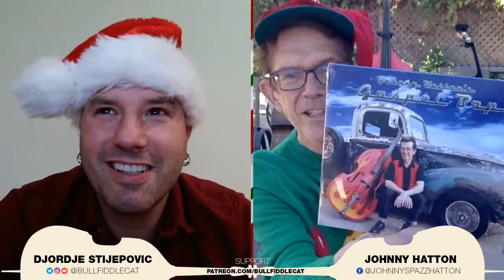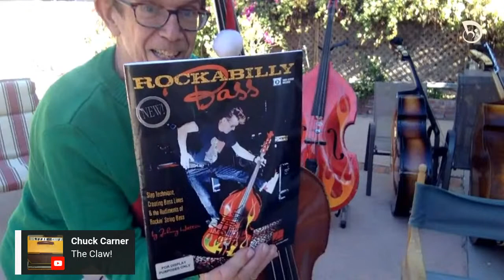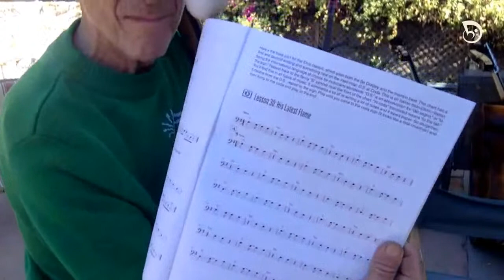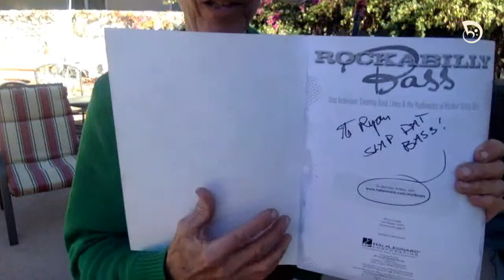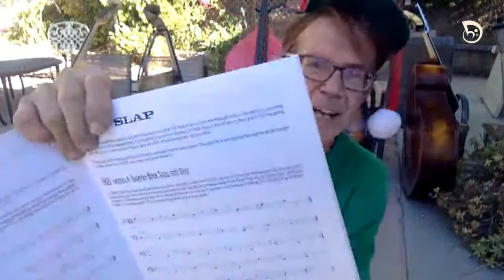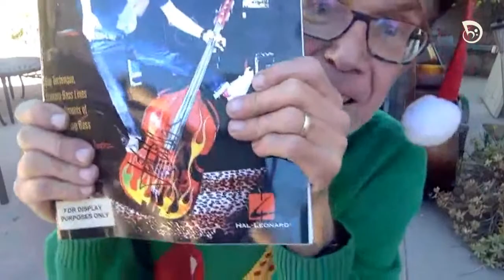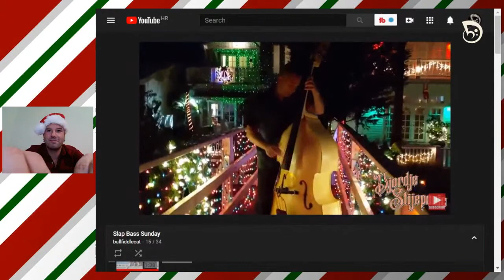BRIAN SETZER's Slap Bass w/ JOHN HATTON - Slapstream with Djordje #28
Shout out to our patrons:
Josue Arana, Etienne Rouzet, Mikey, Paul Moomaw, Evill E, Richard Tralles,
Scott Owen, Bob Cullen, Dave Tugboat, Kurt Ribak

Join Djordje Stijepovic (Tiger Army, Molotov, Lemmy's HeadCat) and JOHNNY SPAZZ HATTON, bass player for BRIAN SETZER ORCHESTRA, for the twenty-eigth episode of "Slapstream with Djordje - Live from Slapsville", the only livestream dedicated to upright slap bass technique!

And don't forget - Never fret!
Slide it in smooth and keep it in the groove!

See you in Slapsville!